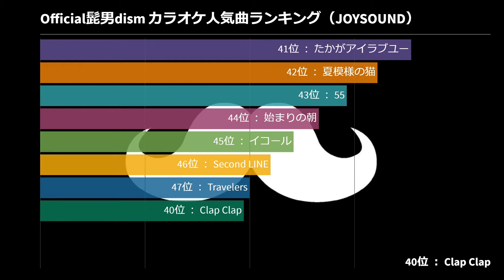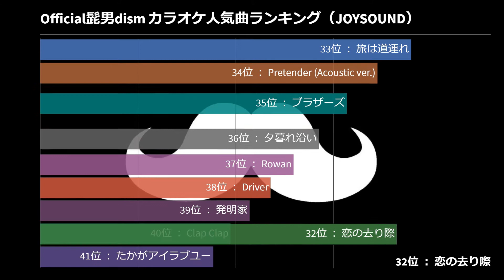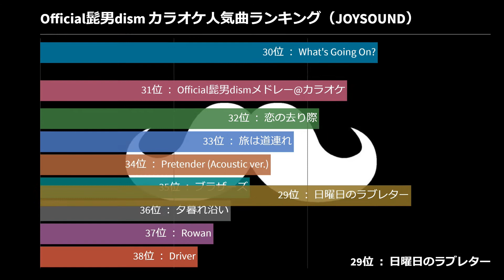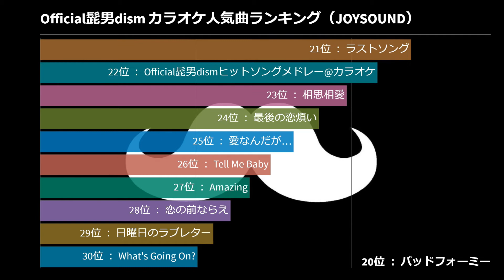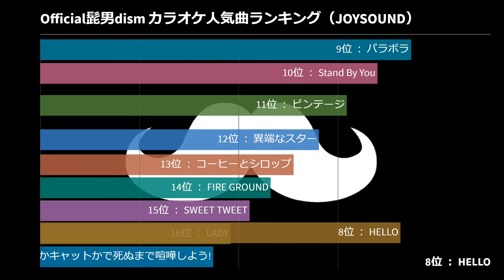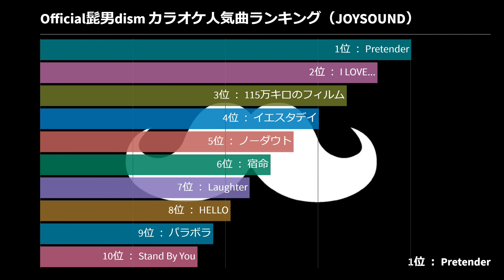【202011現在】Official髭男dism カラオケ人気曲ランキング（JOYSOUND）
以下に、JOYSOUND『Official髭男dism』カラオケ人気曲ランキング（2020年11月現在）をまとめました。

■JOYSOUND『Official髭男dism』カラオケ人気曲ランキング
47位　Travelers
46位　Second LINE
45位　イコール
44位　始まりの朝
43位　55
42位　夏模様の猫
41位　たかがアイラブユー
40位　Clap Clap
39位　発明家
38位　Driver
37位　Rowan
36位　夕暮れ沿い
35位　ブラザーズ
34位　Pretender (Acoustic ver.)
33位　旅は道連れ
32位　恋の去り際
31位　Official髭男dismメドレー@カラオケ
30位　What's Going On?
29位　日曜日のラブレター
28位　恋の前ならえ
27位　Amazing
26位　Tell Me Baby
25位　愛なんだが…
24位　最後の恋煩い
23位　相思相愛
22位　Official髭男dismヒットソングメドレー@カラオケ
21位　ラストソング
20位　バッドフォーミー
19位　ESCAPADE
18位　ゼロのままでいられたら
17位　犬かキャットかで死ぬまで喧嘩しよう!
16位　LADY
15位　SWEET TWEET
14位　FIRE GROUND
13位　コーヒーとシロップ
12位　異端なスター
11位　ビンテージ
10位　Stand By You
9位　パラボラ
8位　HELLO
7位　Laughter
6位　宿命
5位　ノーダウト
4位　イエスタデイ
3位　115万キロのフィルム
2位　I LOVE...
1位　Pretender